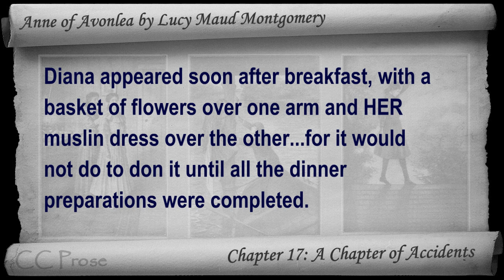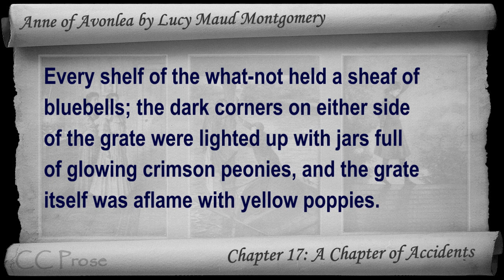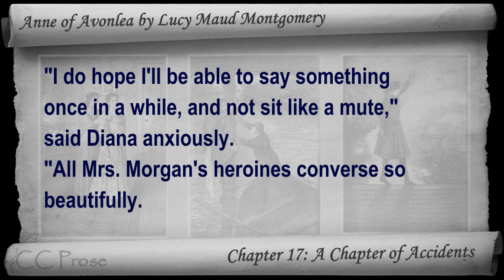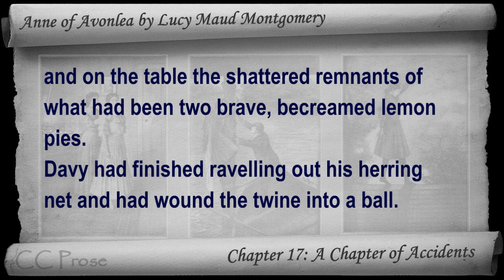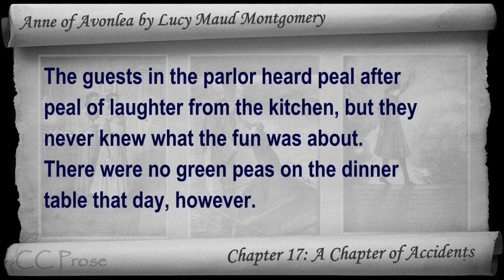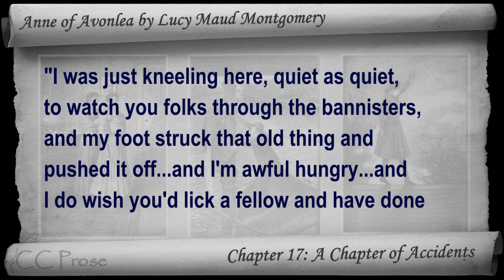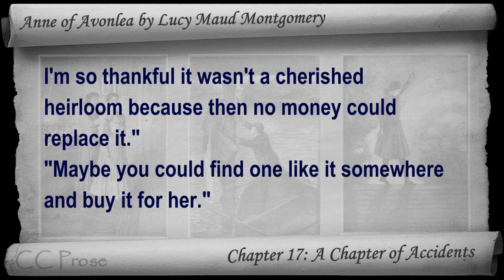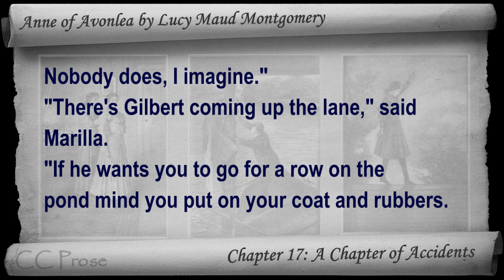Chapter 17 - Anne of Avonlea by Lucy Maud Montgomery - A Chapter of Accidents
Chapter 17: A Chapter of Accidents. Classic Literature VideoBook with synchronized text, interactive transcript, and closed captions in multiple languages. Audio courtesy of Librivox. Read by Karen Savage.